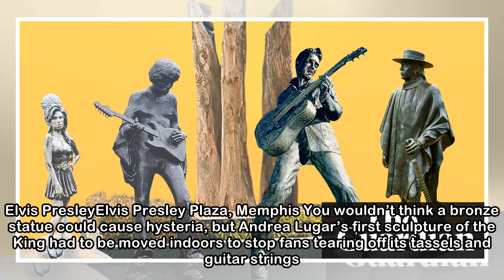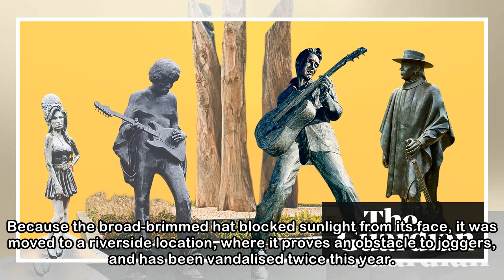Bust a groove: the best – and worst – rock star statues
The world’s first David Bowie statue is to be unveiled on Sunday in the unlikely location of Aylesbury, Buckinghamshire, where the singer debuted Hunky Dory. Only time will tell whether sculptor Andre...